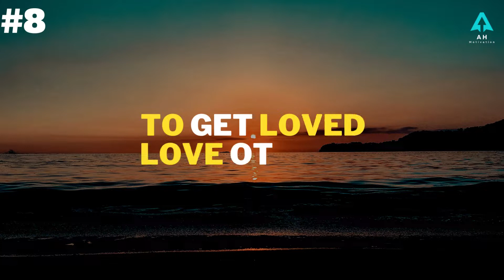8 life lessons I wish I knew earlier || Best motivation.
best motivation
motovational facts
inspirational video

motivational video
inspirational videos
mel robbins ted talk
motivation youtube
motivational speeches youtube
ted talk motivation
arnold schwarzenegger motivational speech
inspirational ted talks
tony robbins ted talk
fearless soul never giving up
inspirational videos about life
motiversity youtube
motivational channel name ideas
inspirational videos for students
inspirational videos youtube
motivational speech for sales team
mel robbins 5 second rule ted talk
unbroken motivational video
motivational clips